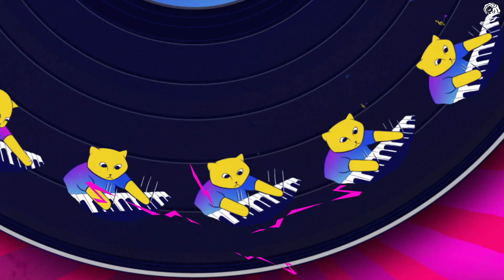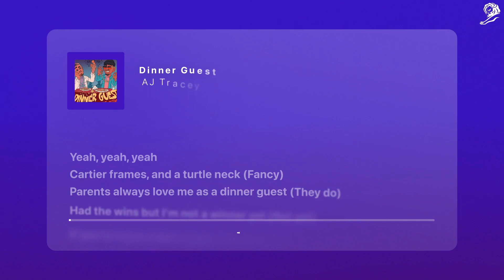Warner Music Group - Saylists (Case Study) | Campaign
1. BACKGROUND

As part of Warner Music Group’s corporate social responsibility, they support initiatives in music with positive social impact. Musicians have long used their art to help with speech sound disorders (including WMG’s Ed Sheeran), so this area was a perfect fit.

Speech and language therapists have an arsenal of tools at their disposal which can help their patients. Most of these patients are children, however, which raises a problem that most tools can’t overcome - how to keep kids engaged in their therapy.

We set out to provide speech and language therapists with a unique and accessible new tool that could help their patients practise the sounds they struggle with in a way that doesn’t bore them: by reimagining speech therapy within the world of popular music.

DESCRIBE THE CREATIVE IDEA / DATA SOLUTION

Repetition is key to overcoming a Speech Sound Disorder, but for kids, repetition is boring. Except when it happens in music. Warner Music teamed up with Apple Music to analyse over 70 million song lyrics, isolating songs in which particular sounds occur in particular patterns that are beneficial for speech therapy. These songs were collated into Saylists: playlists categorised by problem sounds, providing an easy, accessible, and enjoyable way for kids to practise the sounds they have trouble with, simply by singing along to their favourite songs.

2. DESCRIBE THE DATA DRIVEN STRATEGY

The strategic approach to this brief consisted of analysing an existing data set for its previously unrealised therapeutic potential. A linguistic analysis of sounds in speech therapy is not dissimilar to linguistic analysis of poetry, or song lyrics. By using one set of techniques on a unique data source, we were able to unlock therapeutic potential that had previously been untapped.

This meeting of two worlds is particularly relevant when our target audience was considered: a group which overlaps both the audience for pop music, and the age-group most likely to have a Speech Sound Disorder (SSD): young people. Saylists provides this cohort with an easily accessible way to practise the sounds they struggle with in a way that’s fun, engaging and – most importantly – not boring.

3. DESCRIBE THE CREATIVE USE OF DATA, OR HOW THE DATA ENHANCED THE CREATIVE OUTPUT

We developed an algorithm to analyse song lyrics for specific sounds occurring with a certain frequency, as well as other conditions such as proximity to similar sounds and placement within a sentence. The algorithm then analysed over 70 million songs in search of those that demonstrated genuine therapeutic value, the largest data analysis of lyrics ever. All were scored and ranked. Songs that scored highest and fit listener profile were compiled into Saylists categorised by problem sound.

The Saylists were launched on Apple Music where they are easily accessible to all, with supporting communications on social channels. The Saylists will be available indefinitely, with data available to create additional Saylists in the future to continually refresh the platform and the offering to listeners.

4. LIST THE DATA DRIVEN RESULTS

They’ve only been out in the world a matter of weeks, yet Saylists have already been enthusiastically welcomed and praised by people around the globe, with Spain’s El Mundo newspaper describing it as ‘Apple’s next great invention’.

Most important was the incredible response from the speech and language community. Saylists are already being recommended by therapists, and used in therapy sessions; the Royal College of Speech and Language Therapy expressed their excitement at the project’s release, and the department of English Language Teaching at Cambridge University has gone so far as to publish lesson plans based on Saylists and how they can be used in classrooms. Due to the initial response Apple Music are now planning to expand the project into other countries around the world, with playlists specific to languages beyond English. For Saylists, the story is just beginning.

Credits:
- Client: Warner Music Group
- Agency: Rothco Dublin (part of Accenture Interactive)
- Awards: Grand Prix/ Titanium at the Cannes Lions 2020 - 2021